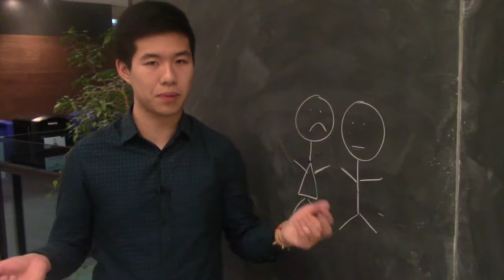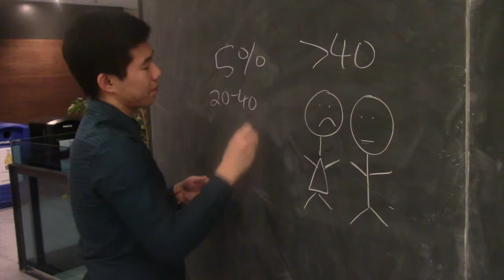Erectile dysfunction: The elephant in the room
Ever wanted to know what erectile dysfunction (ED) was and know whether all those stereotypes were really true? This video explores the implications of and treatment options for ED along with a comprehensive overview of the disease and prevention methods.

Video by Wayne Yeung, Sinthu Pathmanapan, Andrew Nguyen, Thilini Delungahawatta and Mark Hwang.